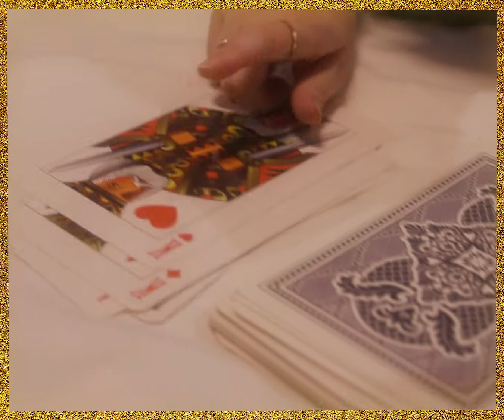fashion reel 11